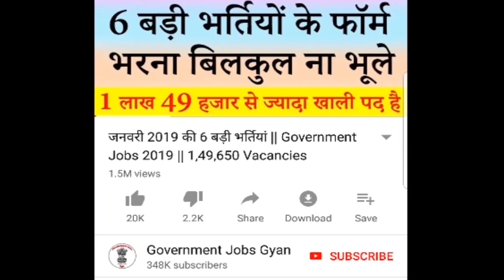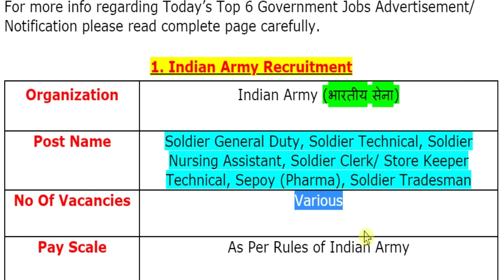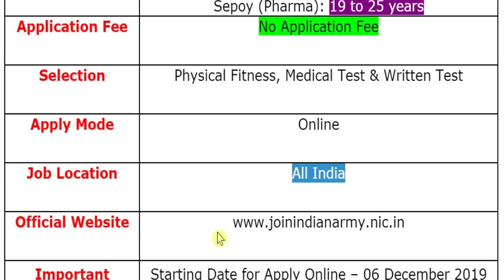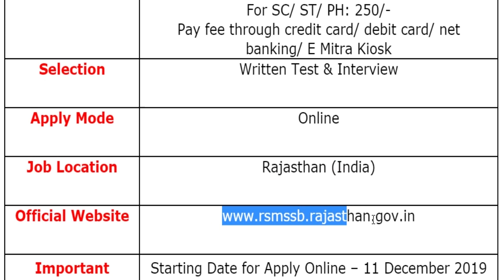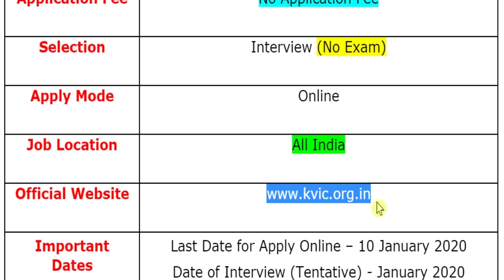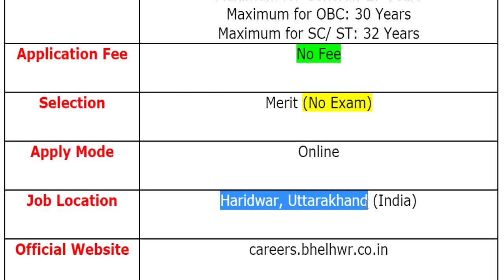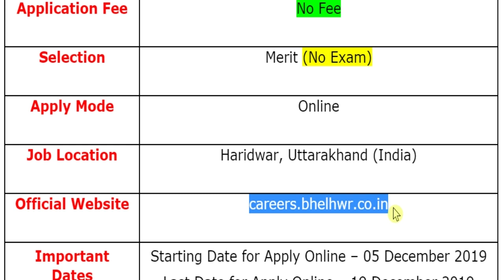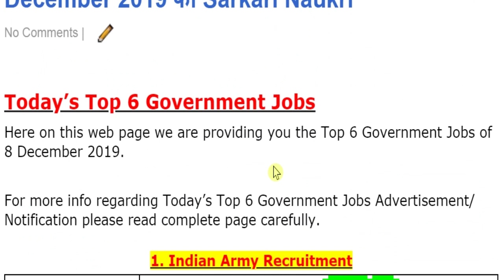Today Government Jobs || 8 दिसंबर 2019 की 6 बड़ी भर्तियां #396 || Latest Govt Jobs 2019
government jobs for girls
indian army bharti 2019
10th pass job 2019

If you have queries and suggestion related to Top 6 Government Vacancy of 8th December 2019 you can comment in the given below comment box.